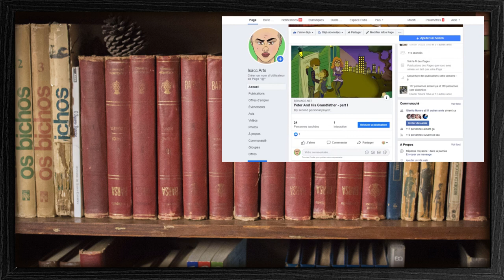Fayga Ostrower, Gravadora, Vida & Obra | 32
Fayga Ostrower foi uma artista brasileira muito importante, e podemos ver a sua contribuição nos seus escritos, nas suas obras e em outras pegadas que deixou. Infelizmente faleceu no início dos anos 2000, deixando um grande vazio em nossos corações. Ainda assim, pelas suas gravuras e aquarelas abstratas, podemos nos perder num longo olhar sublime.